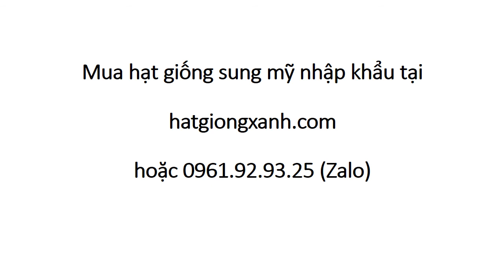Cây Sung Mỹ Mua Ở Đâu Tphcm 0961 92 93 25 Zalo